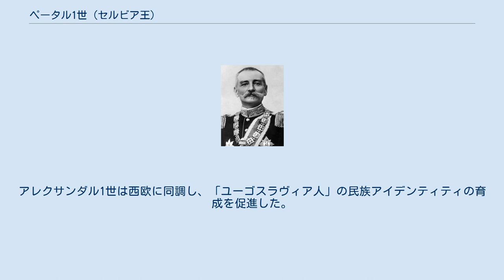ペータル1世 (セルビア王)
セルブ・クロアート・スロヴェーン王
ペータル1世（クラリ・ペータル1世・カラジョルジェヴィッチ、セルビア語キリル文字:Краљ Петар I Карађорђевић、1844年6月29日 - 1921年8月16日）はセルビア王国の国王（在位:1903年 - 1918年）にして初代セルブ・クロアート・スロヴェーン王である。
 ペータルはベオグラードでセルビア公アレクサンダル・カラジョルジェヴィッチと公妃ペルシダ・ネナドヴィッチとの間に生まれた。
セルビア公アレクサンダル・カラジョルジェヴィッチは1858年に退位し、ペータルを連れて現在のルーマニアに亡命した。
 若いペータルは国外生活の大部分をフランスで過ごし、フランスで教育を受けてフランス陸軍に入隊しさえした。
彼は1883年にモンテネグロ王ニコラ1世の王女ゾルカと結婚し、1884年にイェレナ王女、1886年にミレナ王女、1887年にジョルジェ王子、1888年にアレクサンダル王子、1890年にアンドレイ王子ら5人の子供を儲けた。
うちミレナ王女は1887年に1歳で、アンドレイ王子は1890年にゾルカ妃とともに出産のときに夭折した。
 1903年にセルビア王アレクサンダル1世（アレクサンダル・オブレノヴィッチ5世）と王妃が軍事クーデターで殺害されると、ペータルはセルビアに戻り、同年6月11日にセルビア王に戴冠した。
 西欧で教育を受けたペータルは、西欧型立憲君主制を創設するという目標のためにセルビアの自由化を試み、ジョン・スチュアート・ミルの『自由論』をセルビア・クロアチア語に翻訳しさえした。
 ペータルはバルカン戦争に伴う病気のために引退し、行政権は息子アレクサンダルに譲られた。
 ペータルは第一次世界大戦中、軍隊視察のために時折塹壕を訪問したが、それほど活動的でなかった。
1915年、当時71歳のペータルは、訪問中にライフル銃を取り、敵兵を撃つ事態に巻き込まれたことがある。
 ペータルが公に姿を現したのは、彼がセルブ・クロアート・スロヴェーン王となった1918年12月1日が最後であった。
ペータルは1921年、ベオグラードで77歳で崩御した。
 ペータル1世の長男のジョルジェ王子はその法定推定相続人だったが、彼はかっとなって使用人を蹴って殺害するという事件を起こし、1909年にやむを得ず王位継承権を放棄して弟のアレクサンダルに譲渡した。
 ペータルは、軍事的背景による謙遜さゆえに長く記憶されている。
彼は治世の間中非常に人気があり、依然セルビアで最も人気のある指導者のひとりである。
 彼の子どもたちは大人になってからヨーロッパ事情で重要な役割を果たした。
アレクサンダル1世は西欧に同調し、「ユーゴスラヴィア人」の民族アイデンティティの育成を促進した。
母を幼くして亡くしたイェレナ王女は、母方の叔母たちによりロシアで養育され、ロシアの皇族イオアン・コンスタンチノヴィチ公と結婚し、グリゴリー・ラスプーチンにアレクサンドラ皇后を紹介した。